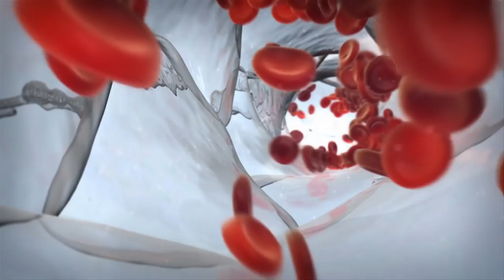Making sense of life, loss, and love through music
Zoë Keating was working as a successful cellist and composer when her husband, Jeff, got sick with stage IV non-smokers lung cancer. Her life was turned upside down—she put her career on hold, stopped creating music, and pivoted the focus of her music blog to document their struggles dealing with health insurance companies and navigating the complex American health care system.

After Jeff's death, it took Zoë time to start making her own music music again. But when she did, it became her lifeline—music helped her to grieve, to communicate what she was feeling, and to begin the healing process. Watch Zoë's TEDMED 2017 Talk below, and listen to the beautiful cello piece, "Possible," that she composed in conjunction with developing her Talk.